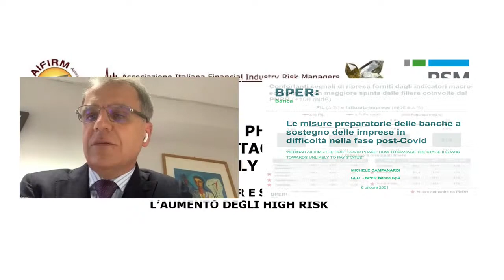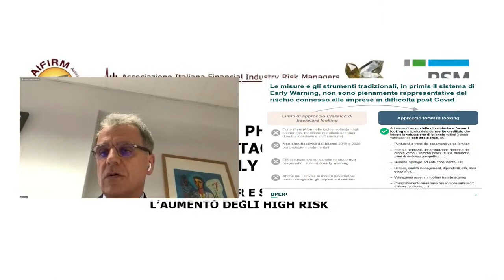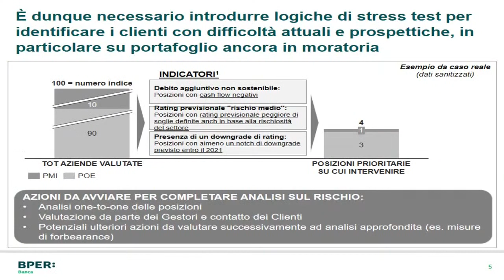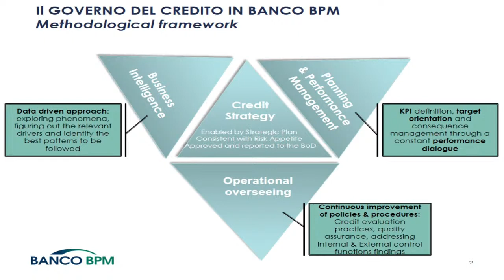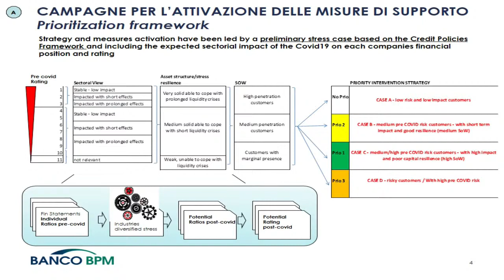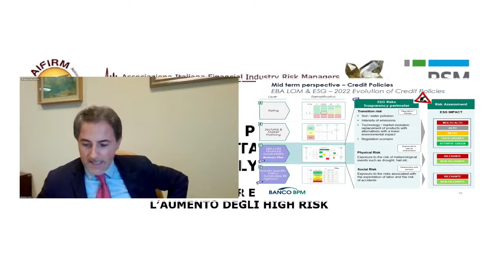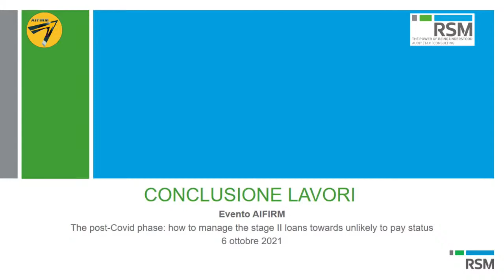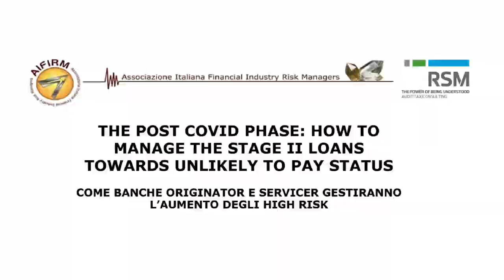THE POST COVID PHASE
Webinar - THE POST COVID PHASE: HOW TO MANAGE THE STAGE II LOANS TOWARDS UNLIKELY TO PAY STATUS
COME BANCHE ORIGINATOR E SERVICER GESTIRANNO L'AUMENTO DEGLI HIGH RISK